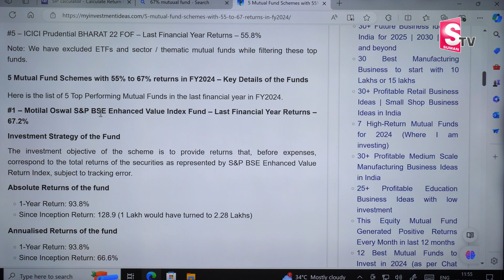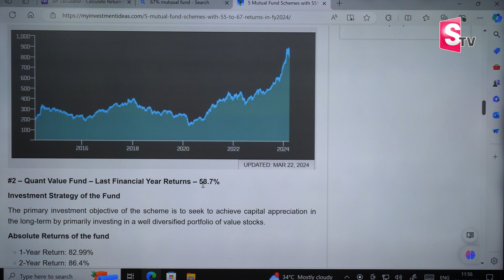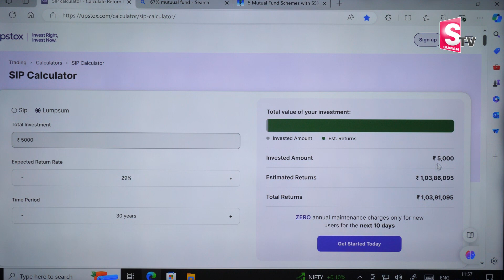Anil Singh : Low Investment Plan for One Crore | Best ETF Fund's In 2024 | SumanTV Money Wallet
Watch ►Anil Singh : Low Investment Plan for One Crore | Best ETF Fund's In 2024 | SumanTV Money Wallet